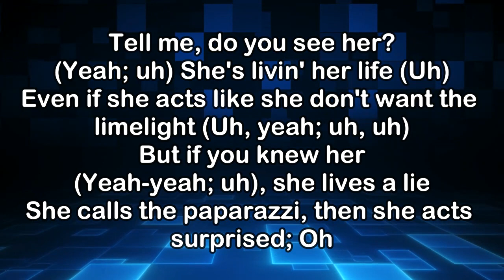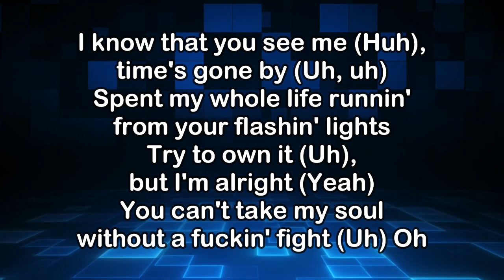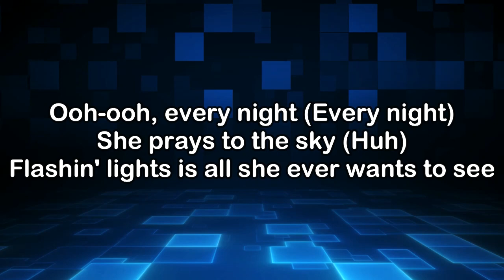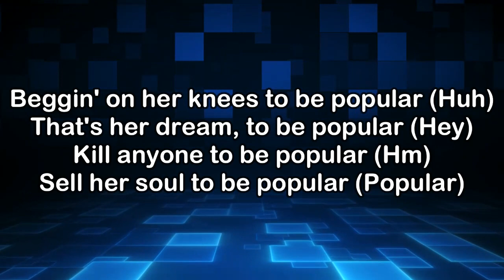The Weeknd Ft. Playboi Carti & Madonna - Popular (KARAOKE VERSION)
Official Video:

►Follow The Weeknd:    / theweeknd      / theweeknd      / theweeknd      / theweeknd

Lyrics:
I've seen the devil
Down Sunset
In every place
In every face

Tell me, do you see her? (Yeah; uh) She's livin' her life (Uh)
Even if she acts like she don't want the limelight (Uh, yeah; uh, uh)
But if you knew her (Yeah-yeah; uh), she lives a lie
Oh

Oh-oh-oh-oh, I know what she needs (Oh-oh)
Give her a little taste, runnin' back to me (Oh-oh)
Put it in her veins, pray her soul to keep, ooh-ooh
Ooh-ooh, every night (Every night; uh)
She prays to the sky
Flashin' lights is all she ever wants to see

Sell her soul to be popular (Popular)
Just to be popular (Uh-huh)
Everybody scream 'cause she popular (Hey)

Yeah, shawty fuck with me 'cause she know I'm popular (Uh-huh)
Yeah, shawty fuck with me 'cause she know I'm popular

I know that you see me (Huh), time's gone by (Uh, uh)
Try to own it (Uh), but I'm alright (Yeah)
You can't take my soul without a fuckin' fight (Uh)
Oh

Put it in her veins, pray her soul to keep, ooh-ooh (Uh)
Ooh-ooh, every night (Every night)
She prays to the sky (Huh)

Beggin' on her knees to be popular (Huh)

Yeah, shawty fuck with me 'cause she know I'm popular (Uh)

I'm gettin' money and I'm keepin' it
I'm gettin' cash and I'm keepin' it
Turn the webcam on for the followers (Hahahahaha)